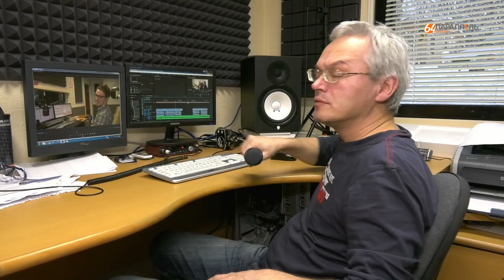Костомукша Щедрый вторник 2017 песенка ДОБРОТА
Небольшой клип на песенку «Доброта» из мультфильма "Неуловимый Фунтик", которую исполнили участники костомукшского «Щедрого вторника»-2017 и сотрудники «Костомукша-медиа»